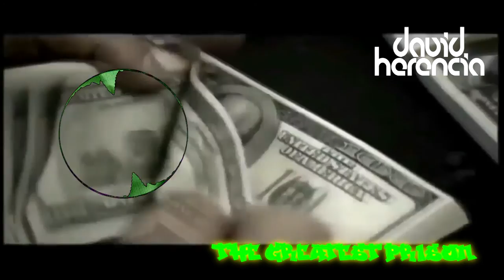David Herencia - The Greatest Prison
DAVID HERENCIA - THE GREATEST PRISON (ORIGINAL MIX)

THE GREATEST PRISON PEOPLE LIVE IN IS THE FEAR OF WHAT OTHER PEOPLE THINK.